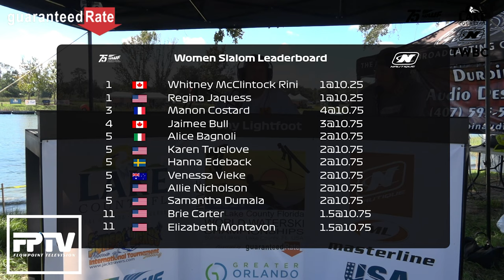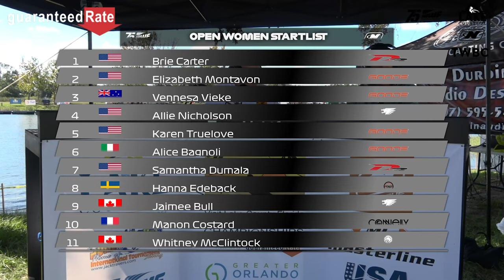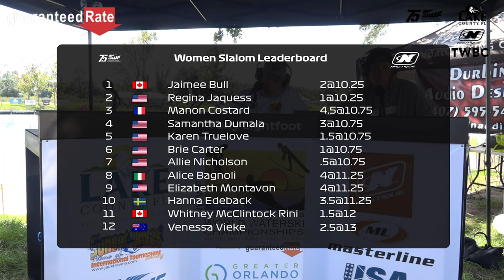WaterSki World Championships, WOMEN'S SLALOM FINAL - FlowPoint Television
FlowPoint Television and Team Skiers Rob Hazelwood and Marcus Brown bring you event coverage of the Women's Slalom Finals, from the 2021 World Championships at Travers Ski School, October 16th, 2021.